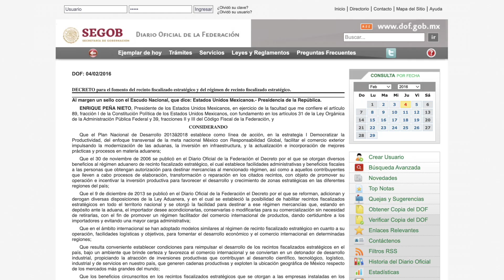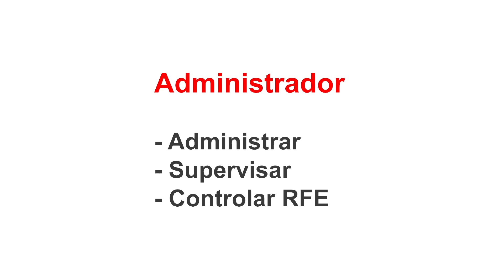Recinto Fiscalizado Estratégico (versión corta)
¿Habías escuchado las siglas R.F.E.? El Recinto Fiscalizado Estratégico es un régimen aduanero diseñado para potenciar la competitividad industrial de México en el mundo y atraer al Nearshoring a través de herramientas de Última Generación gracias a sus instalaciones especiales.
En este video entraremos a fondo en lo que es el R.F.E. y el cómo gracias a esto México tiene la oportunidad de convertirse en los principales atractivos del Nearshoring.